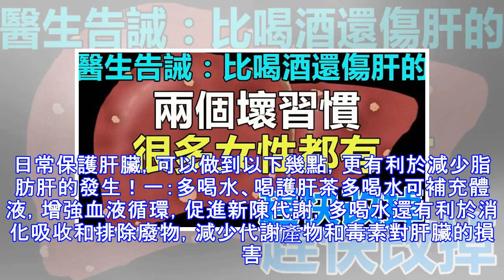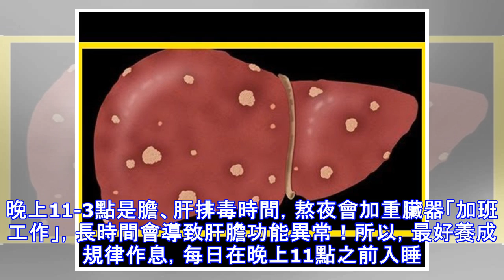醫生告誡：比喝酒還傷肝的兩個壞習慣，很多女性都有，趕快改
肝臟就像是人體的一個加工車間，將脂肪進行吸收和整合，加工成優質的產品，供身體使用。但如果脂肪原料攝入量過度，會使得肝臟車間的負荷加重，從而導致肝細胞膜的損傷，降低肝臟的各方面功能，引發脂肪肝。目前，兩岸的脂肪肝患者已經有2個億左右的人群，可謂是肝癌的第二大疾病，嚴重的影響人們健康以及日常生活。脂肪肝的出現會伴有4大信號：1、消化道表現輕度脂肪肝若伴有肝功能損害，可伴有噁心欲嘔、厭油、上腹飽脹等不適。噁心的癥狀常常單獨出現。2、食欲不振食欲不振是脂肪肝常見的癥狀之一，如果長時間食欲不振，除了懷疑胃炎以及其他疾病，也應考慮到脂肪肝的可能。3、疲倦乏力中度以上脂肪肝可以有倦怠、易疲勞的表現。4、維生...